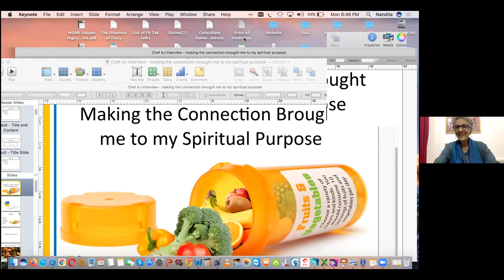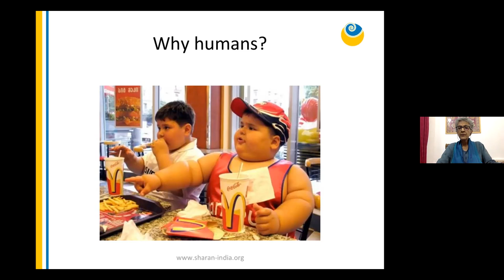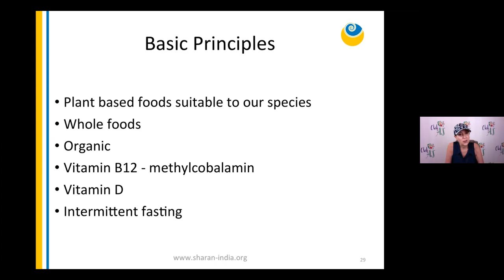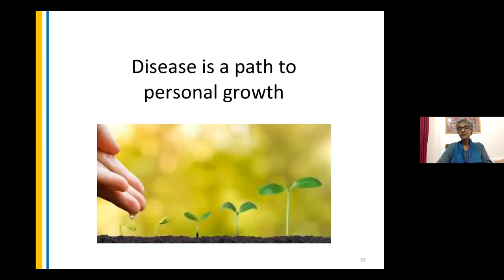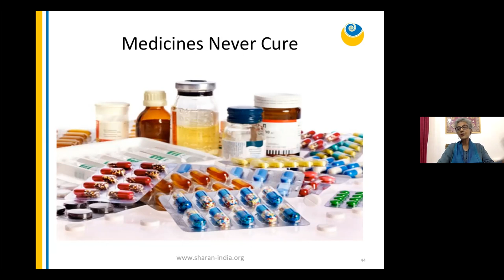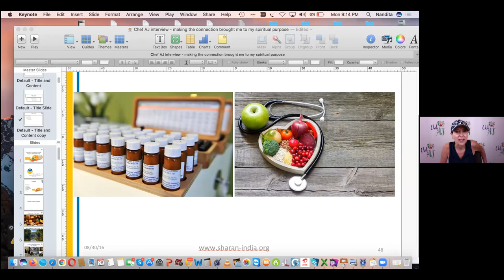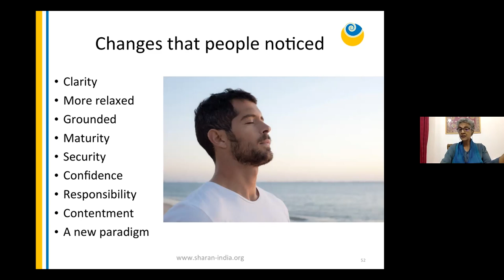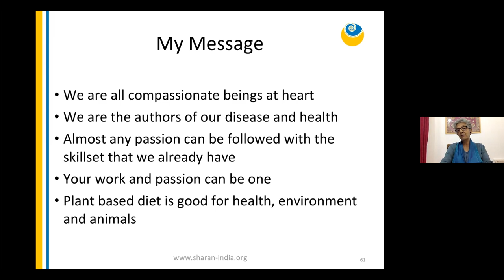Plants Over Pills: Reversing Diabetes in 21 Days | Chef AJ LIVE! with Dr. Nandita Shah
Dr. Nandita Shah, the recipient of the prestigious Nari Shakti Puraskaar in 2016, is the Founder, Director, and trustee of SHARAN.

She founded SHARAN in 2005 with the aim of helping people to heal themselves, and the planet, by connecting to animals and nature.

SHARAN is now a vibrant and growing social enterprise, whose vision is to build a culture of health, and has already positively impacted more than 100,000 lives in India and overseas.

A homeopath and a teacher, Dr. Shah is a registered medical doctor, specialized in homeopathy from the CMP Homeopathic Medical College in Mumbai. Having always been interested in natural health she chose homeopathy because it was the treatment which did the least harm.

Graduating in 1981, she had a thriving practice in Mumbai and also regularly taught all over the world at seminars and conferences.

The journey to SHARAN

Dr. Shah turned vegan, in 1985, because of ethical issues. She says, “I became a doctor to reduce suffering and when I became aware of the tremendous suffering that we inflict on fellow creatures used for food, I had to make the connection.”

Brought up as a vegetarian, her vegan journey began when she learned the truth about dairy: the suffering that a cow undergoes due to repeated impregnations and loss of her offspring just so that we humans can have her milk. Shocked, and amazed about the lies we are told as a culture just so that the dairy industry can sell its products, she changed her diet and also began reading medical journals about health.

One of the turning points was Dr. Dean Ornish’s book Reversing Heart Disease. Dr. Ornish conducted long term studies where patients were able to reverse their need for bypass surgery on an almost plant-based diet! He stated that his book was about healing mind, body and spirit, in short holistic. Other authors like Drs. John McDougall and Neal Barnard, T Colin Campbell stated the same. A plant-based diet has been repeatedly proven to be the most healthful.

In 1997, Dr. Shah suffered from Guillain Barre, an acute auto-immune disease. She decided to heal without the use of any modern medical treatment or hospitalization, but instead with helpers at home. She describes the long and difficult journey as a path to personal and professional growth which taught her at a very personal level about health and healing. After experiencing changes through a whole plant-based diet in her own health and that of several serious patients, it became clear that treating with only good, healthy food was not only faster and more consistent in reversing diseases than homeopathy, but also less subjective.

In 1999 Dr. Shah moved to Auroville. It was an opportunity to be with nature and closer to animals. Dr. Shah also did an internship at Farm Sanctuary in New York to learn more about farm animals and their relation to us. This was the inspiration to start SHARAN.

She says “I believe that everyone can become vegan if they have the opportunity to make an initial connection. Over the years I have seen people go from cynics to passionate vegan advocates once they had made the switch to a plant-based diet. I think it’s because just one initial shift can help people go beyond denial and justifications to then go onto making the complete connection. Veganism aligns us with our true values, which are compassion and oneness.”

Building a culture of health

Currently, Dr. Shah heads SHARAN, where she does individualized personal consultations and phone/online consultations. She also conducts 21-Day Residential Health Retreats, One-Day Seminars, Cooking Classes, and Training Programs for Doctors, Nutritionists and Facilitators.

Dr. Shah is supported by a team of doctors, nutritionists, health coaches, facilitators and volunteers who share her passion for helping people attain their highest health potential, through lifestyle and without medicines.

She is the author of the immensely successful book ‘Reversing Diabetes in 21 Days’, which has helped hundreds of readers reverse their diabetes just by following the simple lifestyle changes suggested in it.